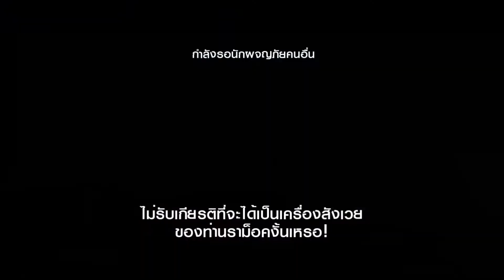Lineage 2 Revolution - ลงรอยแยกยากมากแพทใหม่กัน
รอยแยกได้มีการเปลี่ยนประเภทมอนเตอร์ในดัน โดยบางตัวจะเป็นมอนเตอร์ประเภทกะทิ
มีใช้ 2 ชุด
ชุดหมายเลข 4 - อาวุธกะทิ UR 40 +22 คุณสมบัติ 10
                         - ชุดหลังฟ้า UR 3 ชิ้น SR 1 ชิ้น
ชุดหมายเลข 5 - อาวุธหลังแดง UR 40 +25 คุณสมบัติ 10
                         - ชุดหลังคุณสมบัติ 10 3 ชิ้น ถุงมือหลังฟ้า UR

การลงรอยแยก หลังจากเข้าคัทซีนโบรันต้าแล้ว ห้ามตายเด็ดขาด ไม่งั้นจะกลับมาไม่ได้ อาจต้องซื้อเกิดหรือถ้าเพื่อนเทพพอก็ให้คนที่รอด ไปตีบอสคนเดียวให้จบ ก็สามารถผ่านได้

อยากให้สังเกตนิดนึงครับว่า มอนเตอร์ที่แพทเก่าเราตีมัน 1 ทีแล้วมันจะร่ายระเบิดฆ่าตัวตาย แต่ตอนนี้ มันจะร่างระเบิดแล้ววิ่งไล่ตีเราด้วย ระเบิดเคลื่อนที่ชัดๆ!!